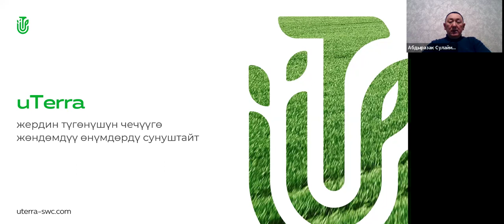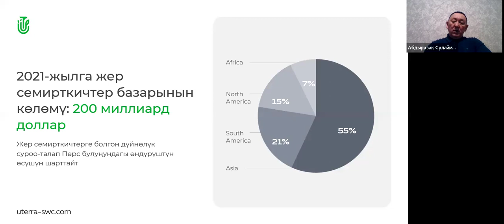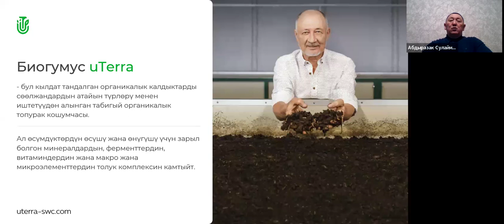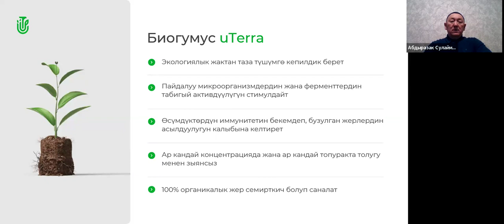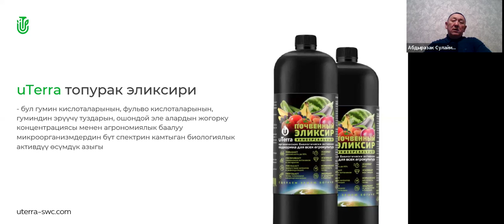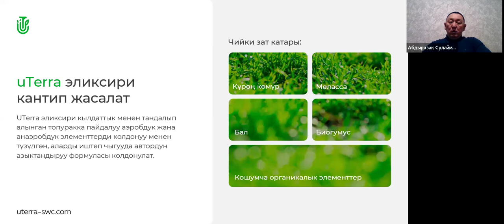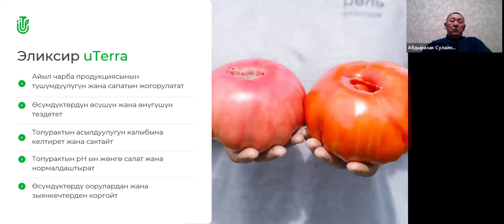18.05.2024, 17:00 МСК (20:00 Kyrgyzstan) Абдыразак Шерикбаевич Сулайманкулов, „uTerra”